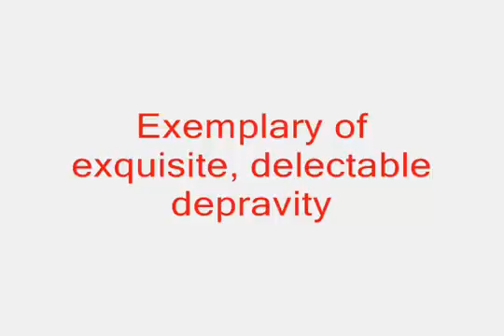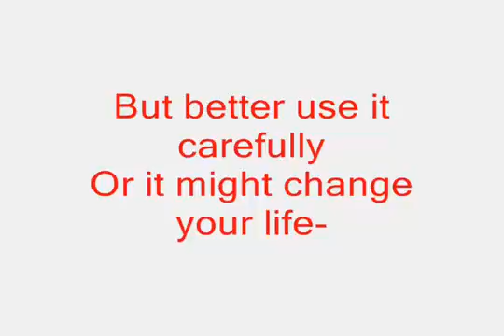SadoMasoPedoRoboNecroBestiality but the end of every prefix repeats the song and it overlaps